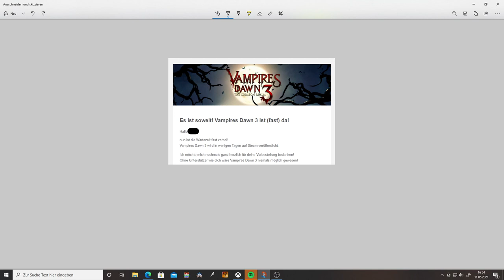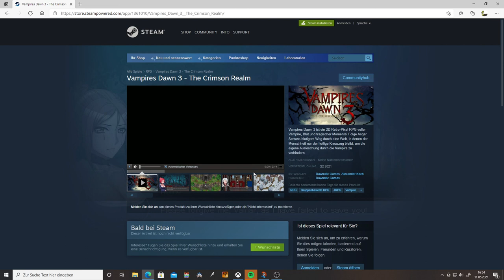Vampires Dawn 3 | Giveaway | RPG Maker MV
Jeder der unter diesem Video ein Kommentar hinterlässt nimmt an der Verlosung zu dem Vampires Dawn 3 - The Crimson Realm Steam Key teil!